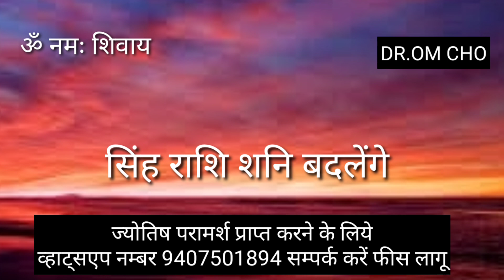SINGH RASHIFAL 2022 LEO HOROSCOPE 2022